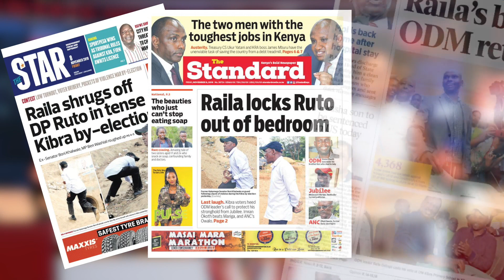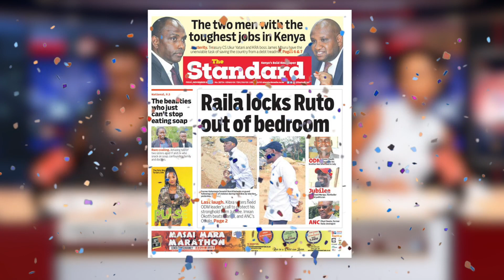KIBRA Lessons for RUTO 2022: STAND-DOWN!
This is the 5th Estate WINNING HEADLINES, YOUR Media Police Post. In this SEGMENT we analyse some of the country's newspaper headlines that you might have MISSED. We also take a look at the political pieces we call CARTOONS in this country.